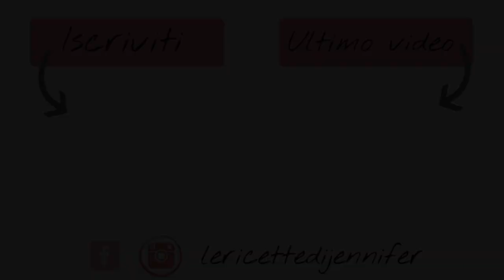COSA MANGIO IN UN GIORNO #60 SUMMER! Ricette FRESCHE,LIGHT E VELOCI! | Le Ricette di Jennifer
Ciao girls! eccomi tornata con un nuovo "what I eat in a day" Con tante ricette ESTIVE,FRESCHE LIGHT E VELOCI! Come IL BUDINO DI AVENA E COCCO,IL FROZEN YOGURT CHEESECAKE E IL POLLO ALLE MANDORLE E AVENA!
Ecco la playlist con tutti i miei "what I eat in a day" dal primo all ultimo!

➡️ SOCIAL ⬅️
►INSTAGRAM shorturl.at/iILRZ
►FACEBOOK shorturl.at/azIW7